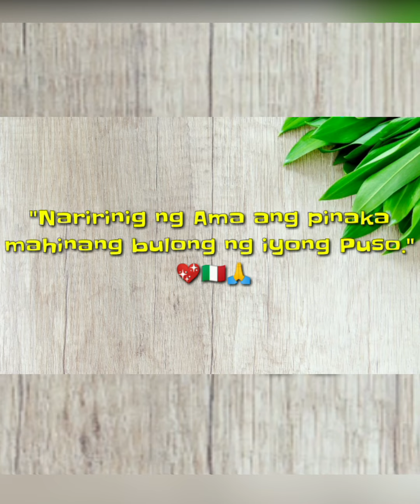Creamy Saba at Condensada Pangnegosyo - Mura Na, Easy Pa!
👇Add to cart na mga suki👇
📌Jersey Sweetened Condensed Creamer 390g

Ingredients:
1.5 liters of water
2 kilos saba
2 cups gata
1 can jersey condensed creamer
3 cups cooked sago
1 can whole kernel corn

Costing:
Saba                       60 pesos
Gata                       40 pesos
Condensed           35 pesos
Sago                      20 pesos
Corn                       35 pesos
Packaging             20 pesos

For more affordable easy-to-make recipes and food business ideas.